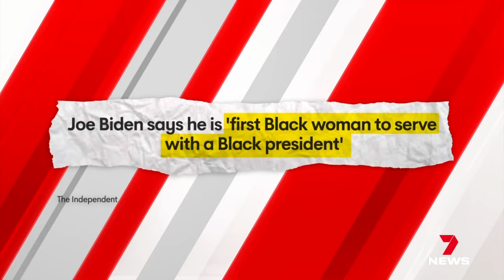What's going on with Biden? | 6:57 News with Mark Humphries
“I believe I’ve been hired due to my vague resemblance to network star Dr Chris Brown. I’m looking forward to playing the back of Chris’ head in reverse shots on Dancing With the Stars,” Mark says.

Join Mark as he uses the universal journalistic language of the piss-take to unpack the stories of the week.